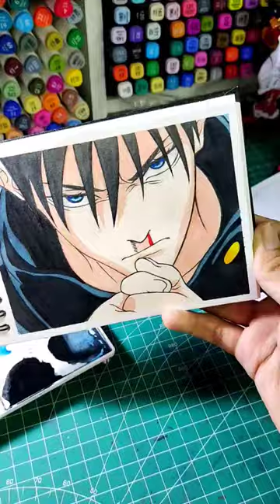Drawing Megumi Fushiguro | watercolor